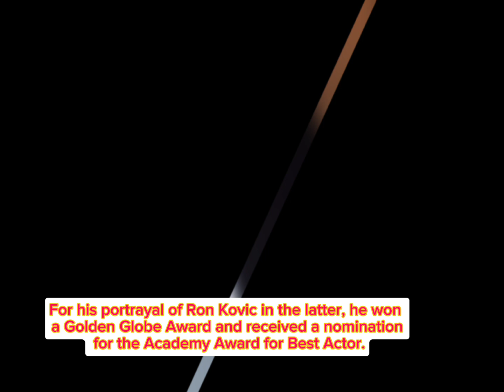Tom Cruise The World Most famous Celebrities, Actor and Richest Parson life Biography